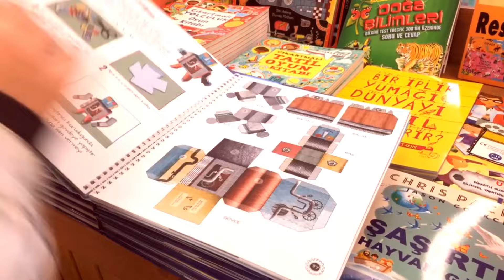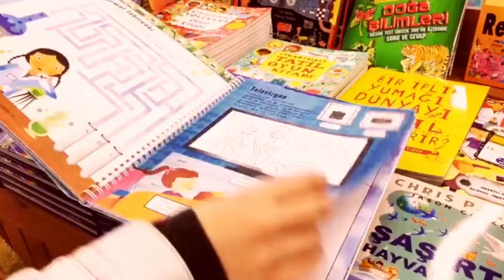Tepe Nautilus - 10. Mini Kitap Şenliği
Bu yıl 10.'sunu gerçekleştirdiğimiz Mini Kitap Şenliğimiz 20 Ocak-5 Şubat arasında kitapseverlere ev sahipliği yaptı. Eğitici-öğretici etkinlikler ve eğlenceli showlarla Mini Kitap Şenliğimiz bu yıl da oldukça ilgi gördü. Tüm ziyaretçilerimiz teşekkür ederiz. Seneye görüşmek üzere :)
Tepe Nautilus Ailesi